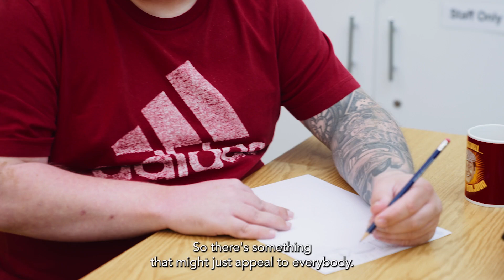Treasured Times - Volunteering Film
A film about volunteering in Cannock Chase. Part of the 'Treasured Times' National Lottery, Know Your Neighbourhood funded project, to support people experiencing loneliness and isolation.